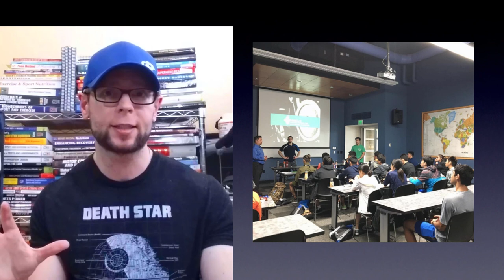How To Take Casein Protein: 3 Tips You NEED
HURTING YOUR GAINS? Let’s fix that with How to Take Casein Protein, and we’ll destroy one of the most pervasive and insidious anabolic myths -it’s not just wrong, it’s the opposite of what is true!

In the process I’ll also share a publicly emBARRassing lesson and one KEY finding my own protein synthesis research.

FAQ: Who should use it? Casein protein is a great choice for bodybuilders, strength and power athletes (football, rugby, Crossfit, Olympic weightlifting, powerlifting, etc.), and pretty much any activity requiring recovery. Hint: it’s not just a supplement for muscle growth.

FAQ: Should I take casein on my off days? Casein is a great protein source anytime you’re going to be fasted, so as long as you’re training and sleeping (as a general lifestyle), it’s a great choice.

FAQ: Should I take casein protein before bed for bodybuilding? Whatever the activity, casein is one of the best sleep muscle recovery supplements available. Hint: It fixes the sleep anabolic state myth.

FAQ: There’s a lot of debate about casein vs whey for weight gain, what do you think? They are not mutually exclusive, but they do have different nutraceutical effects -so you can use both proteins to your advantage. Note: If you’re looking at casein vs whey protein for weight loss, this is where casein has an edge.

Literature Cited:

Tang, et al., JAP (2009) found that muscle protein synthesis was elevated after casein consumption, but to a lesser degree than when faster proteins are consumed. Take Home: Casein will support the protein synthesis stimulated by resistance training, but it will serve us better to think of it as being anticatabolic. This is part of a much larger and greatly needed paradigm shift in sports nutrition. More information about the related nutraceutical effect is found in the How To Use BCAAs video (card at 8:32) .

Fabre et al., IJSNEM (In Press) showed that the adaptations (aka “gainz” induced by whey and casein were not different, the combined whey and casein drink had a lower (ostensibly slower) absorption. Take Home: casein will likely slow down digestion and absorption of a co-ingested whey drink (or amino acids, etc.), but this is unlikely to have a pronounced impact for most people.

Madzima et al., BJN (2014) found that casein consumption before sleep did not impact fat oxidation (aka fat burning). Take Home: Casein supplements are a great choice for calorie muscle growth and fat loss goals. [loosely stated]

Until next time, Raise The Barr
David Barr, CSCS, CISSN, RSCC